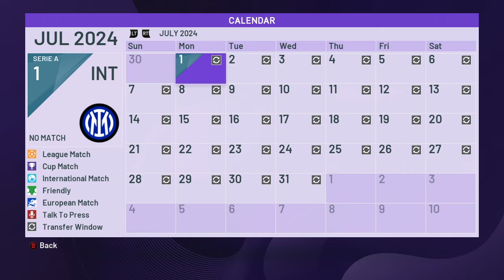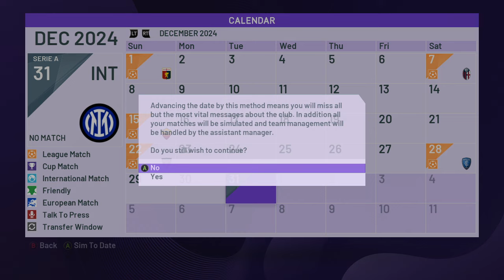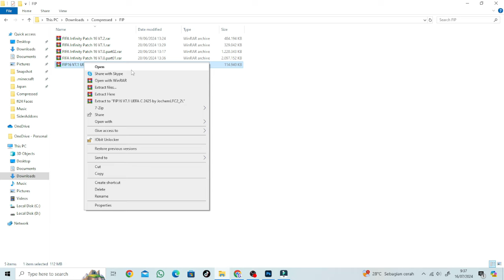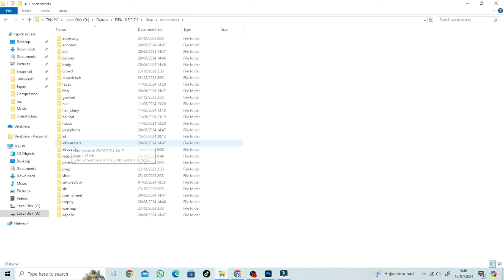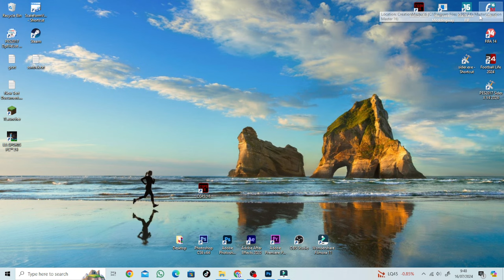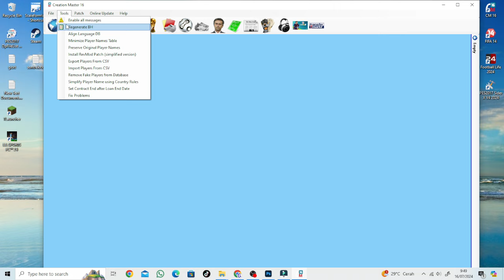FIFA 16 PC - FIP V7.1 UPDATE SEASON 2024/2025 - NEW TRANSFER & UEFA COMPETITION FORMAT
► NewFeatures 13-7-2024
New UCL Format Like Real Life
New Summer Transfer 2024
New Kits 24/25 Inlcude Euro 2024 Kits
New Logo Team (Aston Villa, Atletico Madrid, Real Valladolid)
etc

► Notes
Please open README.txt on the file before installing
only compatible with FIP 7.1
so MAKE SURE YOU ALREADY INSTALL FIP 7.0+7.1
size 112mb

► Credits : JochemLFC, Sco Ouattara

► Timestamp
00:00 New Transfer
00:40 New Logo & Kits
05:22 New Start for Career Mode & New UEFA Format
07:41 How TO Install

► Music Credits